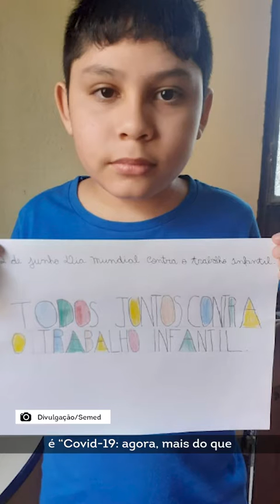Momento Manaus 2ª edição - 10/06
A 2ª edição do MomentoManaus desta quarta está no ar. Tenha um ótimo feriado!